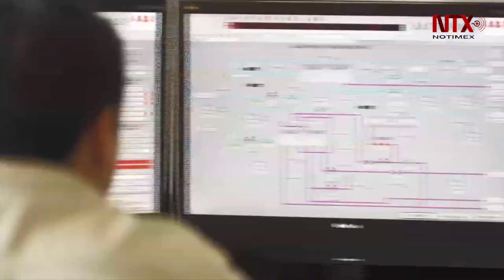Incorporación de energía al TLCAN da certeza a inversionistas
Además crearía un mercado de pesos y contrapesos en relación con Medio Oriente y Rusia, señala especialista del sector energético